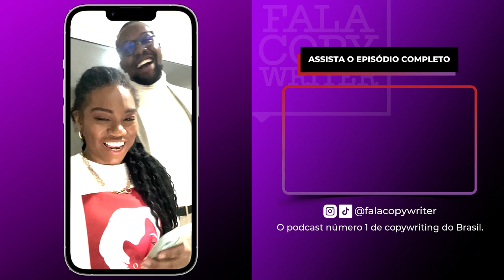#005 - Matheus Carvalho - Copywriting não está saturada porque ninguém sabe fazer?